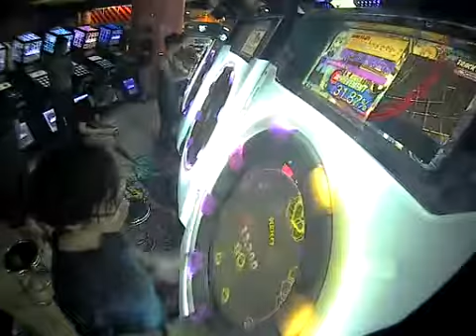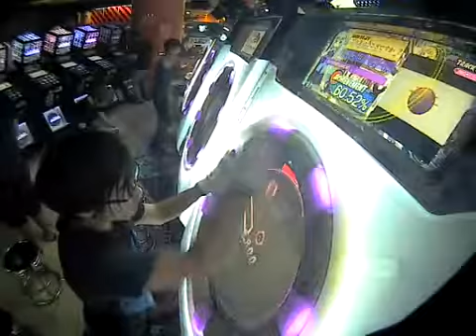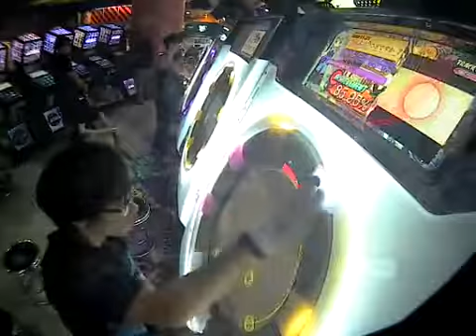【maimai】天火明命【master】【98】